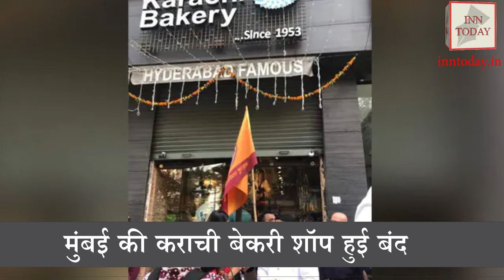Friday Superfast Top 9 New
This Video Is Presented By I N N Today
Anchor - Rashi Kapoor
For more details log  on to inntoday.in